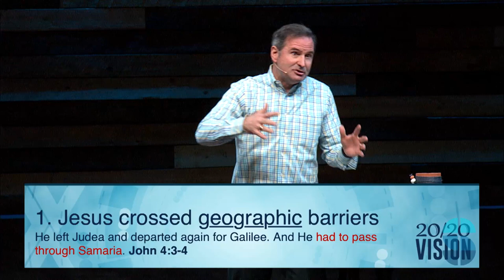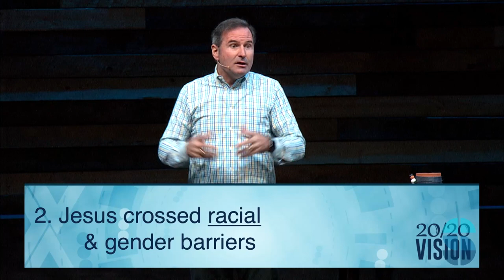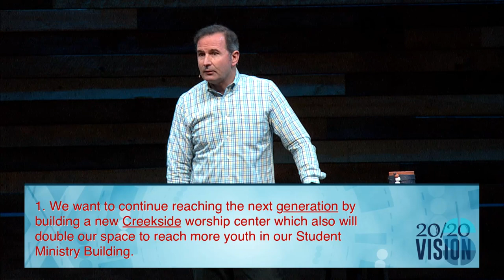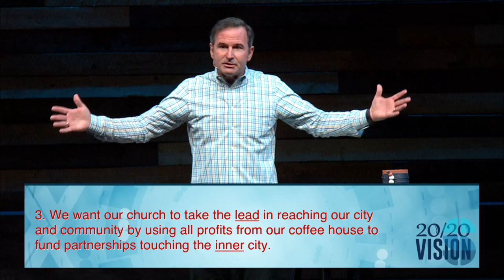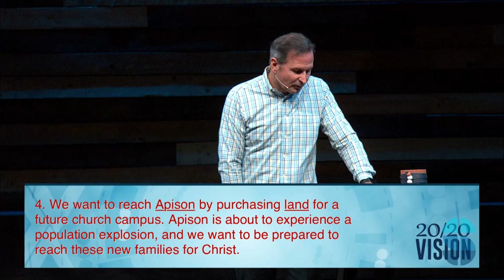1/7/2018 ~ Vision 20/20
We must see people the way Jesus does.